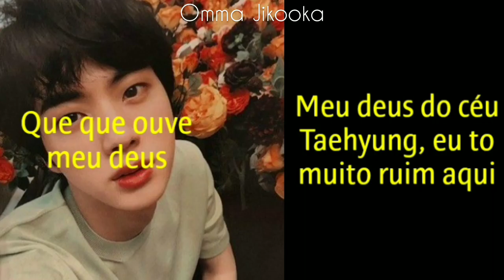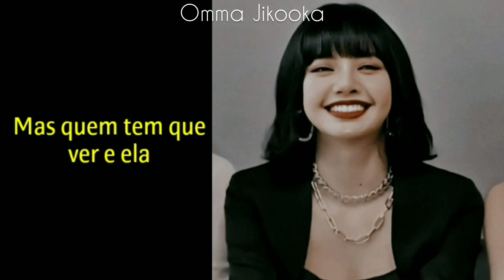Kim Seokjin - Em: A Notícia Inesperada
Uma nova "série" entre aspas, de Kim Seokjin.

1° Episódio